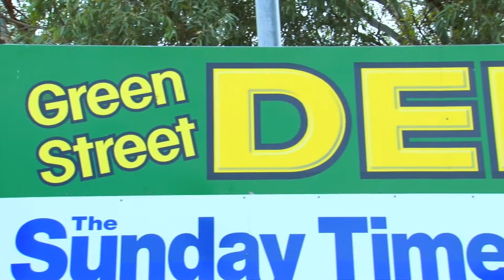Green St Deli, Spalding